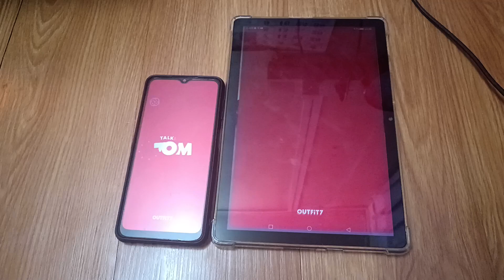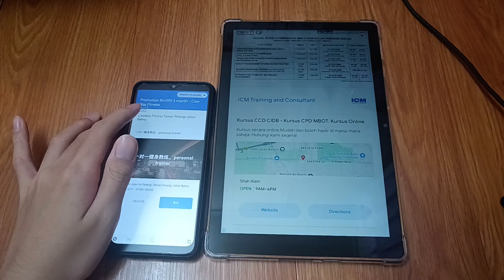Talking Tom Time Rush Echo 27279